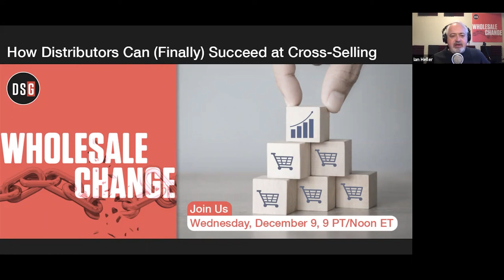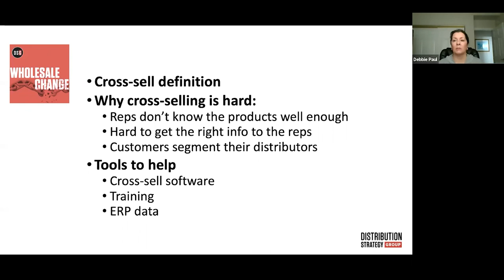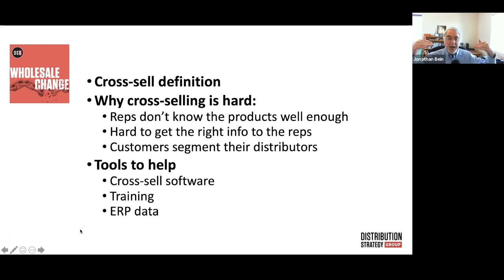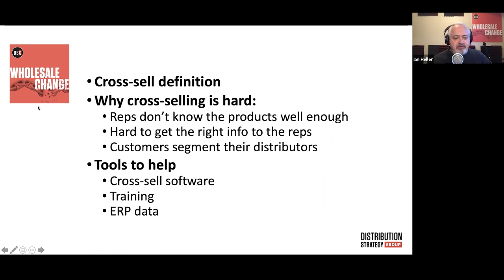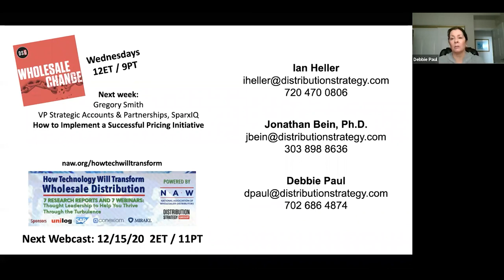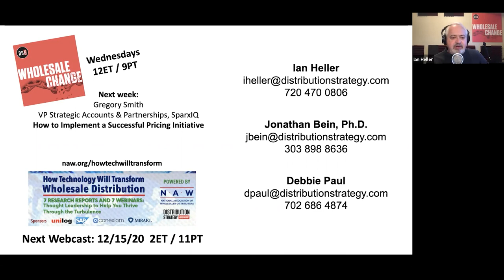How Distributors Can (Finally) Succeed at Cross-Selling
Despite the obvious benefits, most distributors aren’t good at cross-selling. In this episode, Debbie Paul joined Ian Heller and Jonathan Bein to talk about what’s in distributors’ way, and how emerging technologies are making it easier to grow wallet share with existing customers.